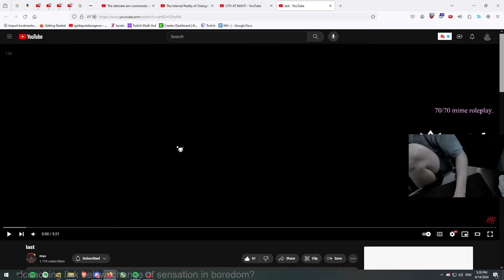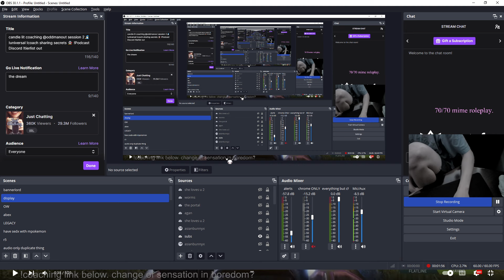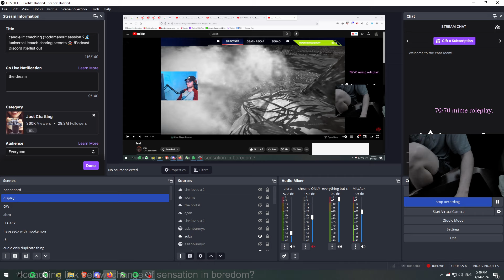Unveiling Aiming Secrets: Overcoming Overthinking in Apex Legends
Reviews & Sessions Brought To YouTube